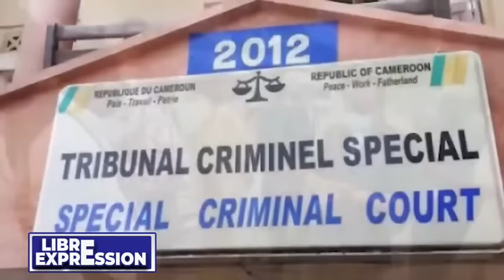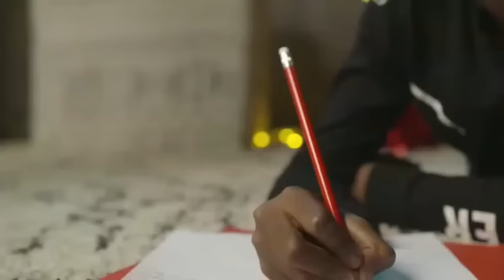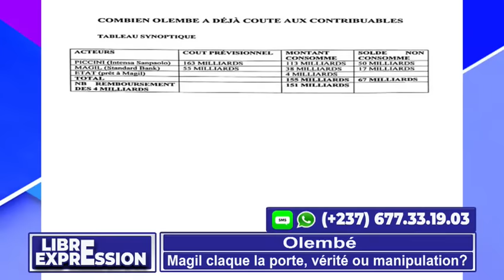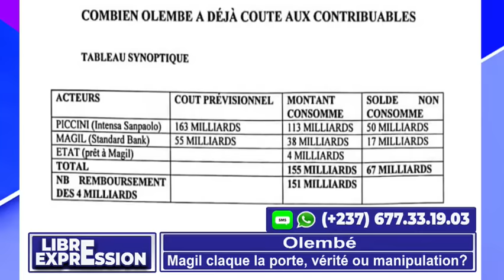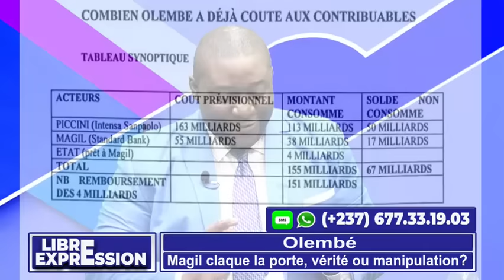LIBRE EXPRESSION DU 08 JANVIER 2023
LIBRE EXPRESSION DU 08 JANVIER 2022

THÈMES :
1- Olembé : Magil claque la porte, vérité ou manipulation ?
2- Enrichissement illicite : et si Paul Biya traite les maux avec des mots ?

 Invités :
1- Pr MESSANGA NYAMNDING (Politologue / IRIC)
2- Germain Fils EKAT (Chef d’entreprise / Comité directeur PCRN)
3- Bienvenu ESSOMBA (Économiste)
4- Joseph Emmanuel ATEBA (SENACOM / MRC)